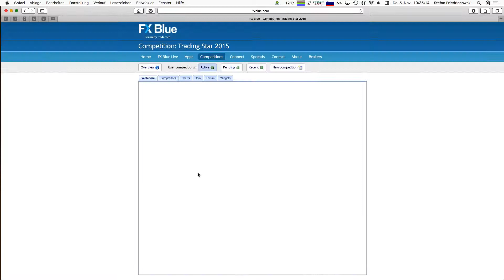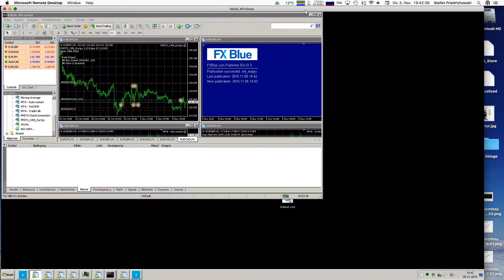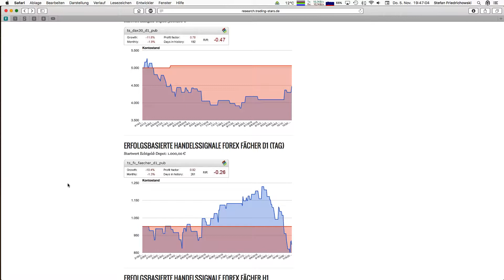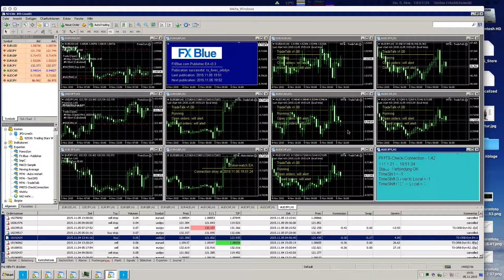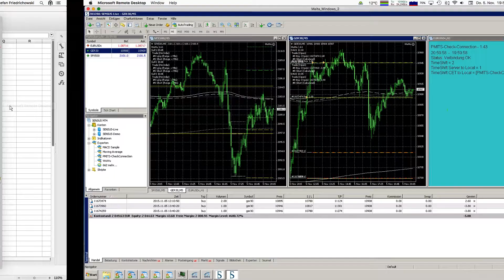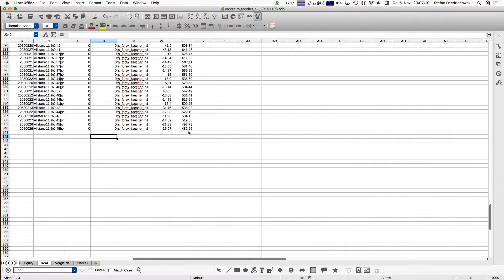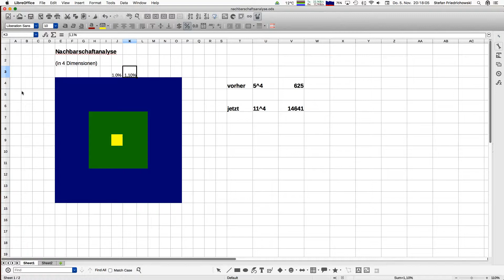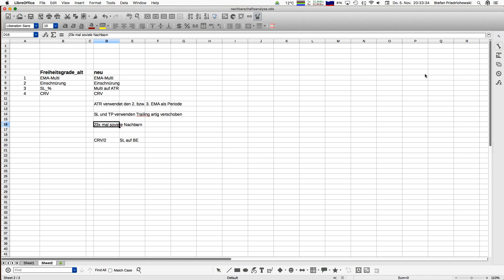Webinar Trading Stars mit Stefan Friedrichowski 05 11 15